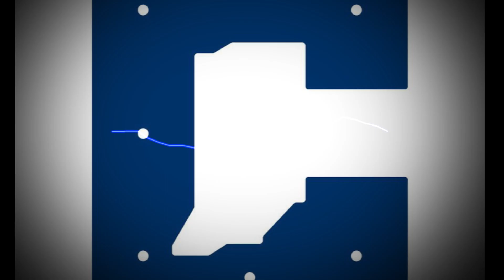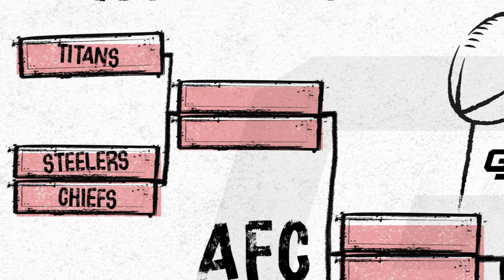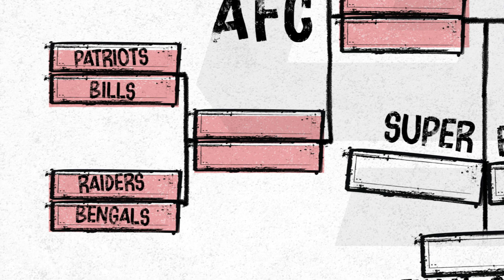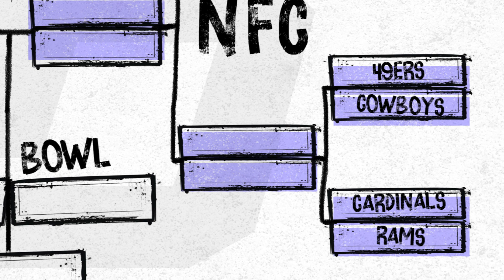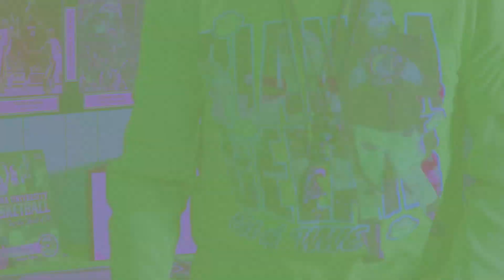The Sports Corner: The Home for Indiana Sports